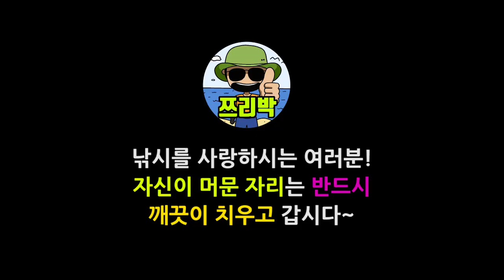[ 쯔리박(つり朴) ] 아야진 놀래미 낚시! 속초항 포인트 소개! (아야진항 낚시, 속초항 낚시, 속초낚시 포인트)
고성 아야진항에 놀래미 낚시 다녀왔습니다!
간만에 받은 입질이 너무 방갑네여~ ^^